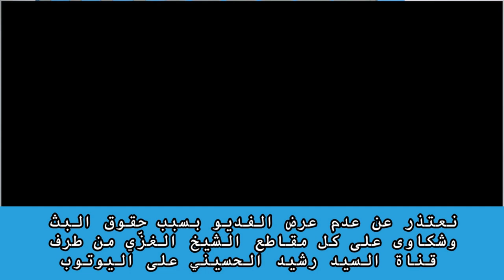ضراط رشيد الحسيني ( كَحبة السيستاني ).. وقفة عند هذا المنحرف وعقائده القذرة // عبد الحليم الغزي